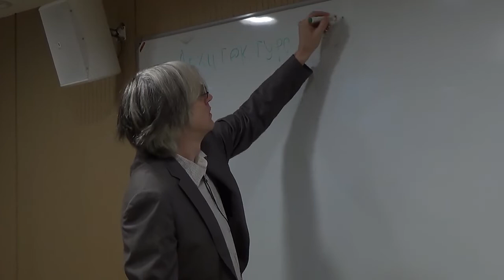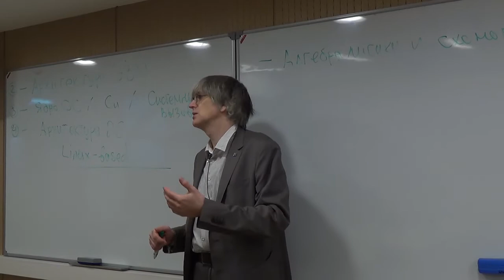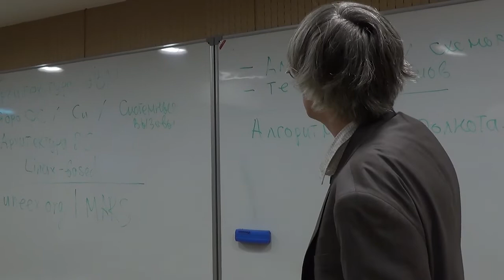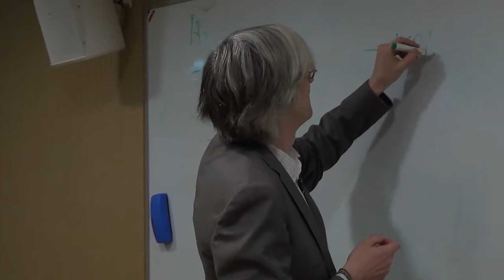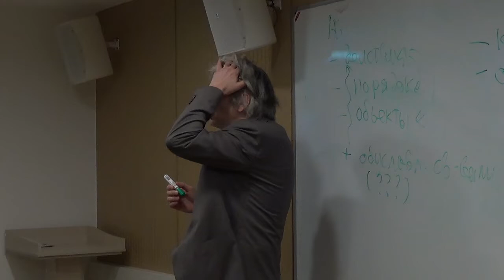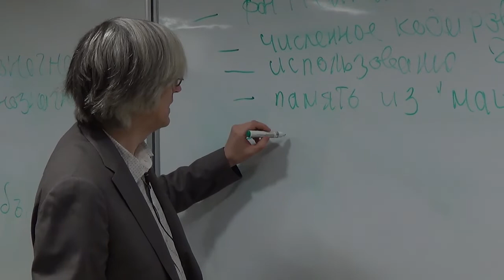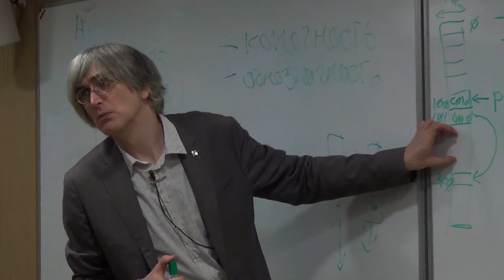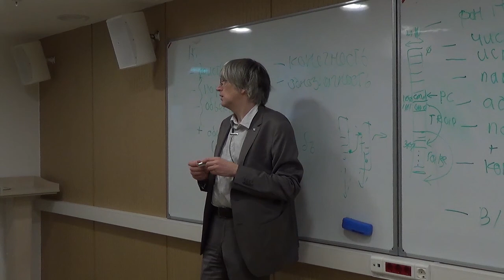[UNИX] HSE - ArchitectureASM - Intro Lecture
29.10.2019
Lecture by George Kouryachy

There is some sound issues for 5 min at the beginnig,
We're sorry :)